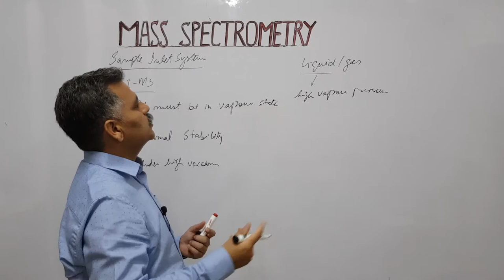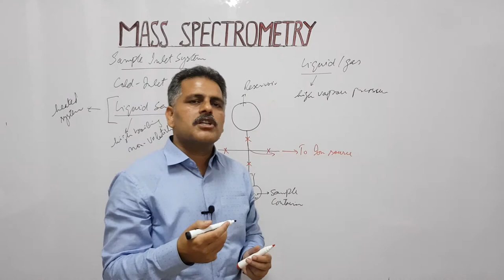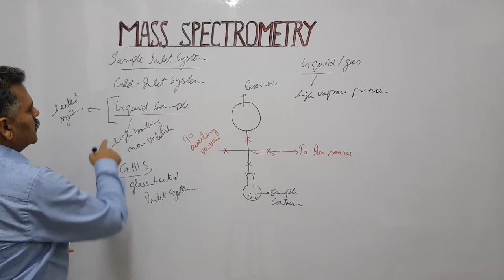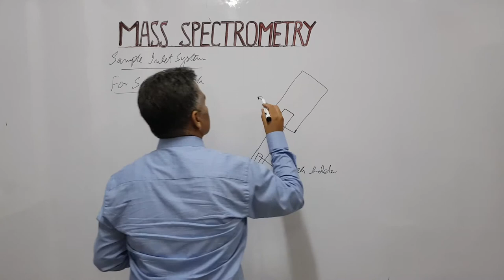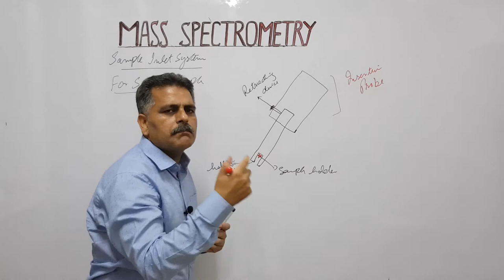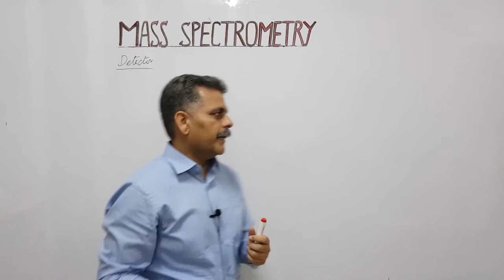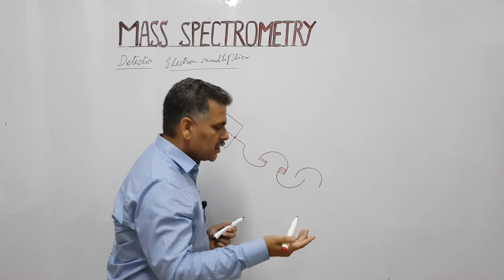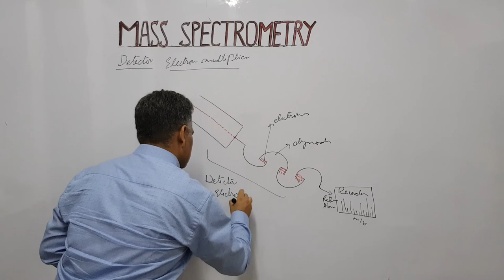MS; Sample Inlet Systems & Detector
This video describes different sample inlet systems and detector used in mass spectrometry. The requirements for injection of solid, liquid and gases samples have been elaborated. The sample inlet systems for volatile and non-volatile liquids also part of this video. The cold and heated inlet systems have been discussed. The AGHIS all glass heated inlet systems have been described. The direct insertion probe for solid samples has been well elaborated. The working principle of electron multiplier detector used in MS has been discussed in this video.